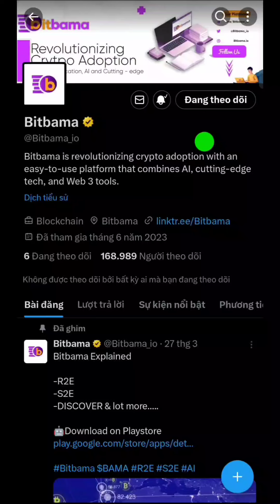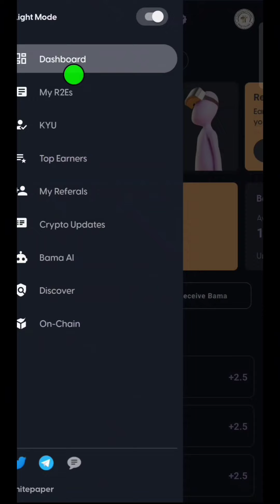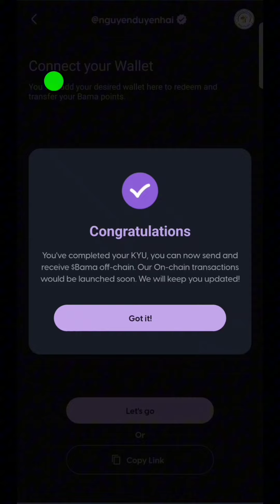Bitbama Chuẩn Bị Trả Airdrop Cho Android l IOS Chuẩn Bị Ra Mắt l Blog Của Hải